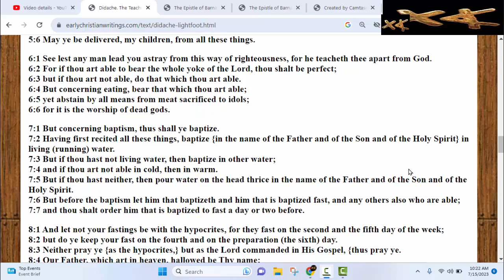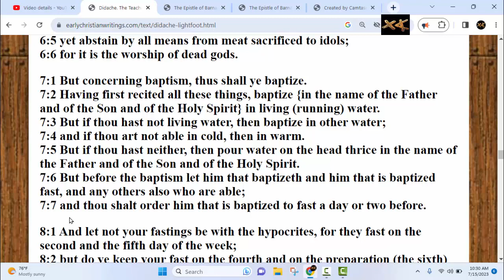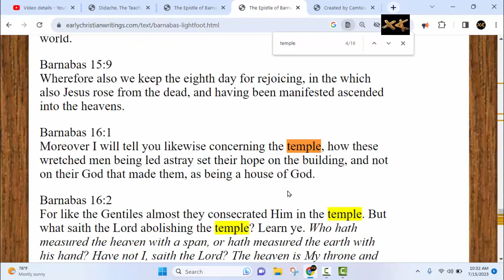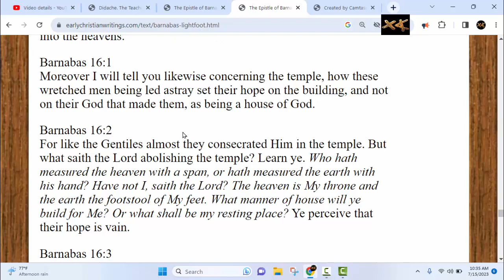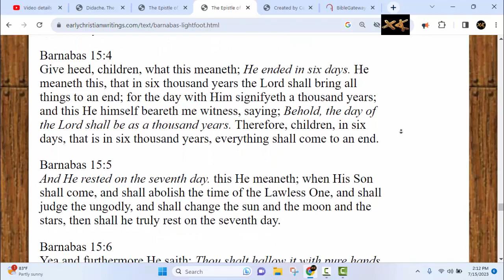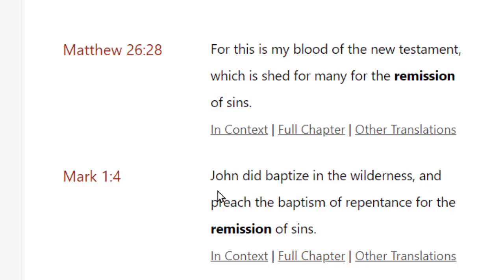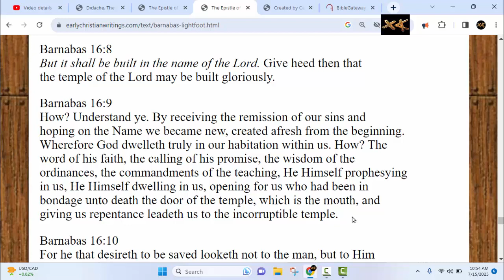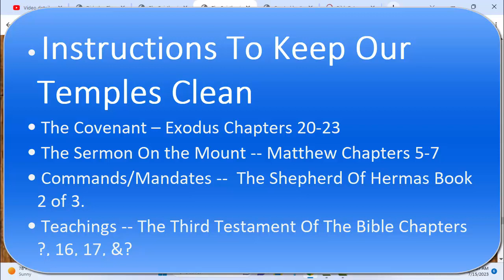Building The Third Temple: What Is The Meaning And Purpose Of Baptism? Vacation Bible Study 01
While exploring the hills of West Virginia and a Mountain spring we decided to baptize one of the members in our party.  In this video we're not only talk about that experience but we go on to explain what baptism means and what we need to do going forward after we are baptized.